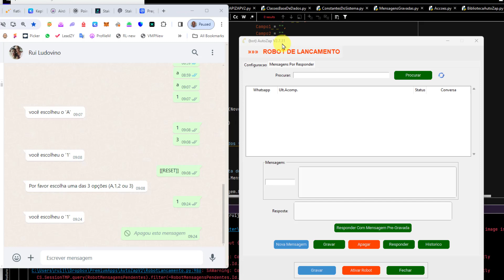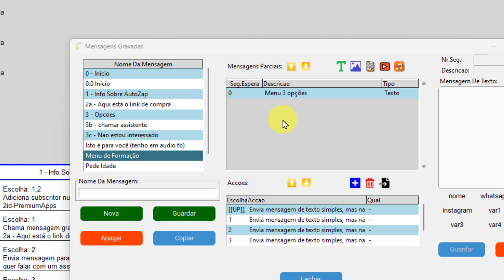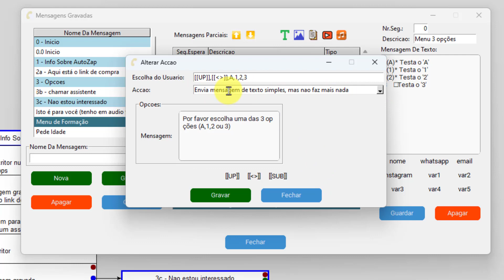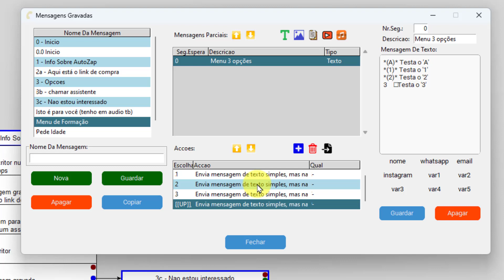AutoZap - Robot - Acção "Envia mensagem de texto simples, mas nao faz mais nada"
Perguntas sobre o meu negócio que falei no video?

Rui Ludovino
Ajudando Empreendedores Desde 2002